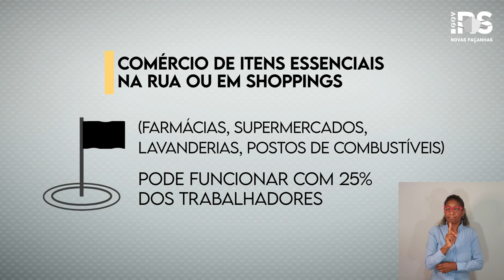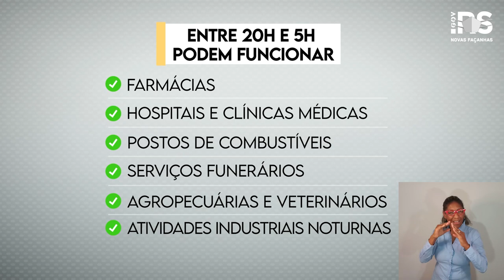DISTANCIAMENTO CONTROLADO NO RS - Episódio 16 - Rio Grande do Sul entra em alerta máximo